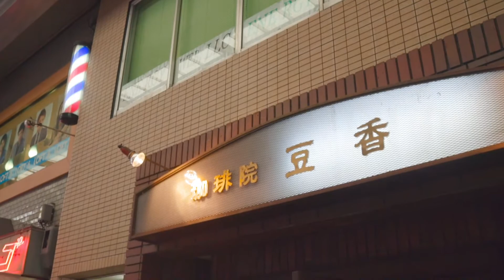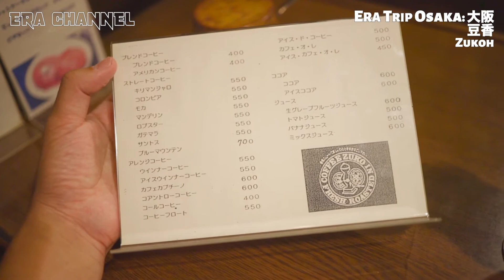【大阪市長も認めた!!!】日本一長い商店街のレトロ喫茶【ZUKOH】Retro Cafeteria in Japan's Longest Shopping Street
一歩入ると異空間でした……!!

Coffee Shop ZUKOH 豆香
ADDRESS : 〒530-0041 大阪府大阪市北区天神橋1-18-14
TIME : 8:00-19:00

■大阪のベスト動画セレクション
食べ歩き、ショッピング、なんでもアリなのがOSAKA！外国人の観光にも人気です！色々な国の観光チャンネルや観光番組で取り上げられることが多いです。今後も動画内でおすすめのグルメなど紹介していきますね。余談ですが、大阪旅行に来る方は韓国人が多いイメージです。街中でもよく韓国からの方にお会いしますね！